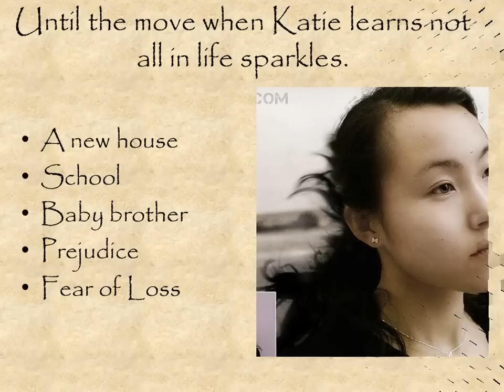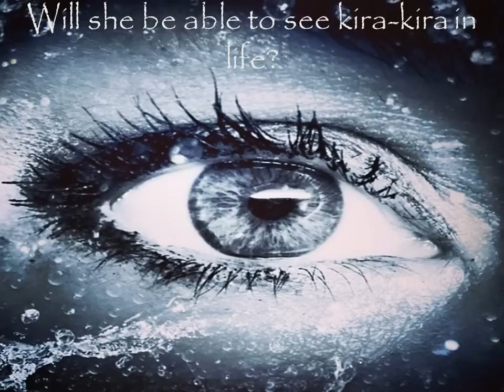Kira-kira book trailer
Kira-kira by Cynthia Kadohata, not official. Prepared for UW Stout YA Literature, Spring, 2013.